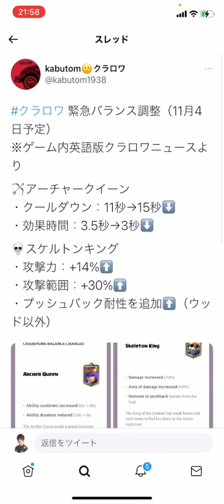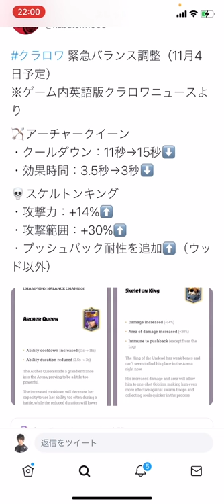【クラロワ】緊急バランス調整が来た！修正後チャンピオン実際どんな感じか使ってみた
⭐️ kabutomさんのTwitter